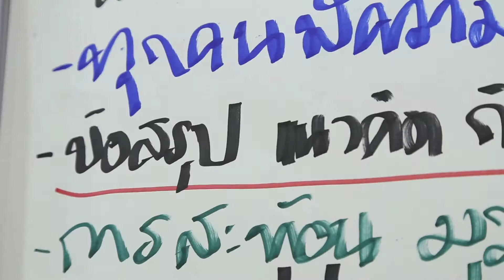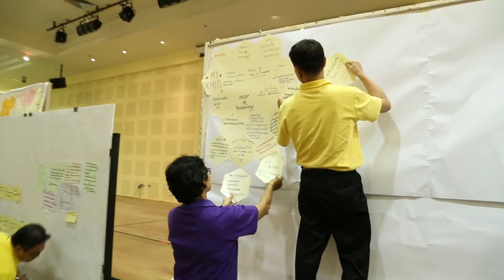Behind the scene | KMITL ONE รุ่นที่ 20